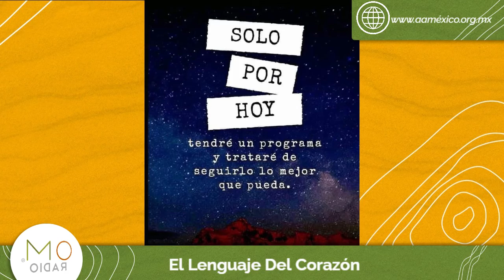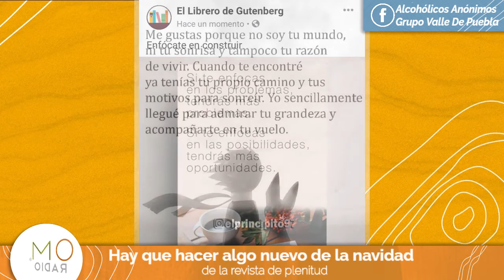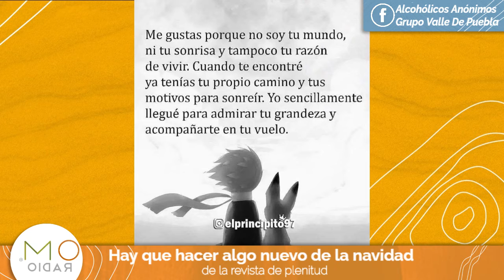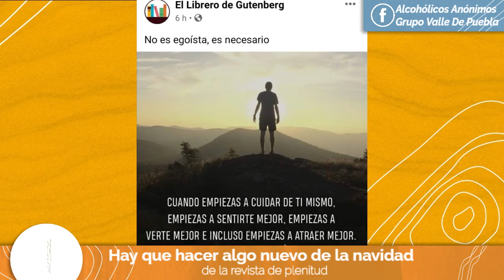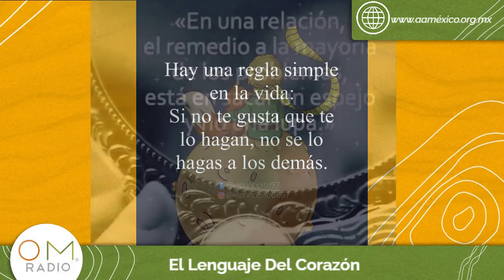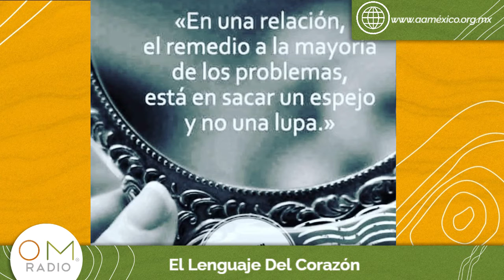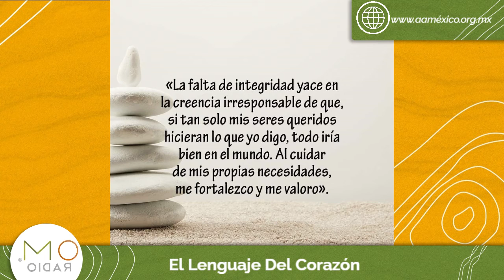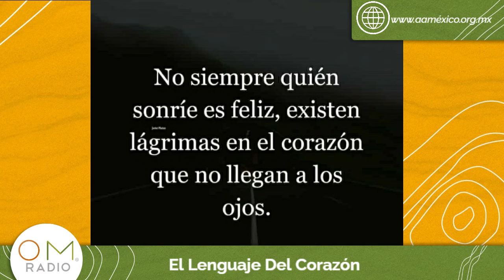El Lenguaje del Corazón. Hay que hacer algo nuevo de la navidad de la revista de plenitud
✨En nuestro programa El Lenguaje del Corazón❤️ tenemos un tema muy interesante: Hay que hacer algo nuevo de la navidad de la revista de plenitud🎄
😌Reflexiones del día

🤔Método de vida diferente

😁Nuevo y mejor